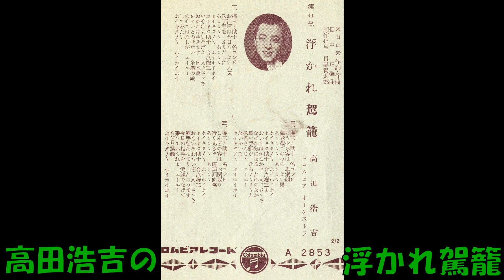高田浩吉の 浮かれ駕籠（再アップ）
流行歌   米山正夫作詩・作曲 福田正編曲 高田浩吉 三味線 豊吉・豊静 コロムビアオーケストラ　A  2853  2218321   コロムビアレコ－ド　昭和32年9月発売。